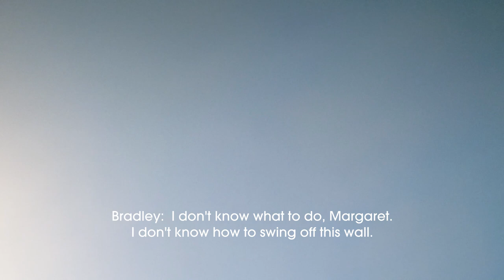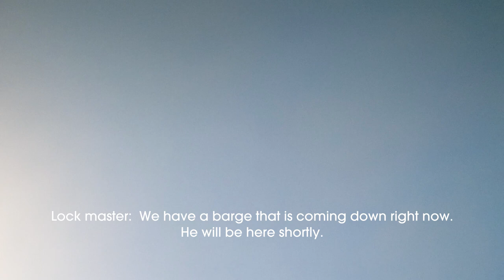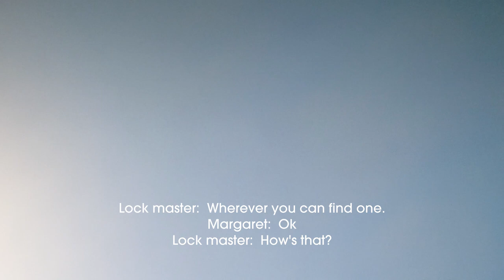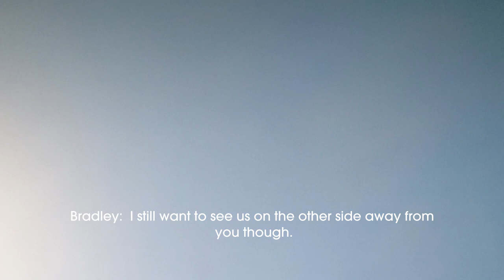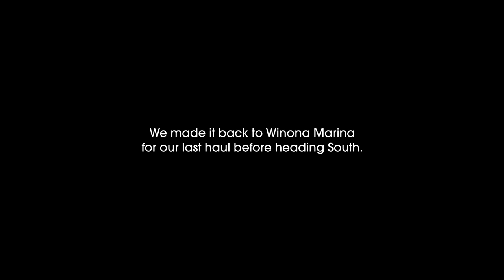ep 7 - Trim went out - Running into the Lock & Dam Wall in our Vintage Houseboat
All the juicy details about the beginning of our Mississippi River excursion in our 1973 Nautaline Houseboat. Delays, additional work, not being packed--set backs--but nothing can stop the McCoys.

Episode 7 will show how to go through a lock and dam (or how not to...), and our sweet aerial drone shots of the upper Mississippi River.

About I’m on Vacation:
I'm on Vacation is about freedom. Freedom from responsibility. It's an "out of office" auto reply on your work email. It's a beer on a Tuesday at lunch just because the weather is nice. It's a laissez-faire mindset. Throw caution to the wind, because anything can happen when you’re on vacation, and nothing else exists but the present moment.

Bradley and Margaret McCoy have made their home in New Orleans and are living this "I'm on Vacation" mentality. From dancing in the streets in full costume during Mardi Gras to buying a vintage houseboat to travel down the Mississippi River, there’s no telling where they will end up next.